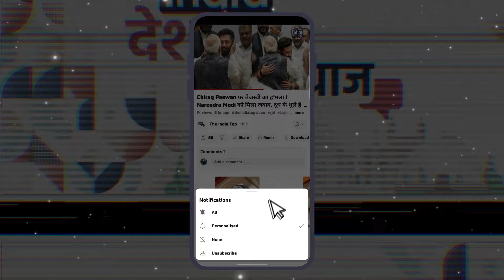Chirag के लिए Nitish Kumar बने संकट! Tejashwi के साथ गए तो राजनीति खत्म! BJP भी नहीं दे रही भाव!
Chirag Paswan के लिए Nitish Kumar बने संकट! Tejashwi Yadav के साथ गए तो राजनीति खत्म! BJP भी नहीं दे रही भाव!